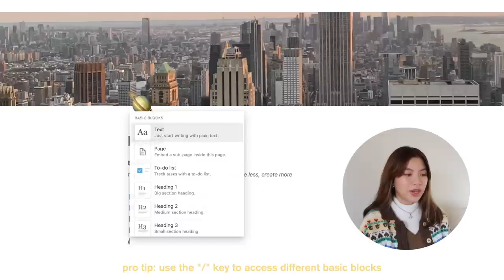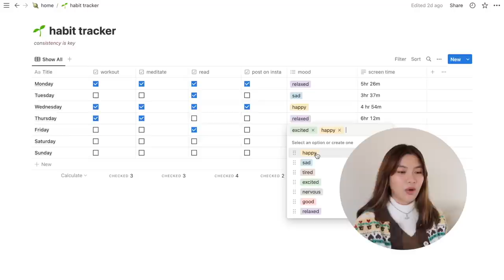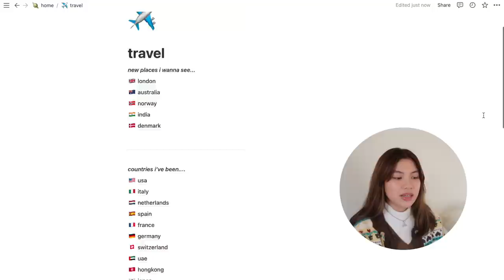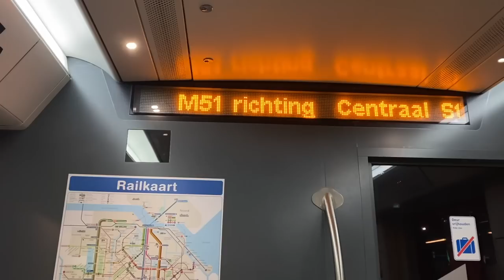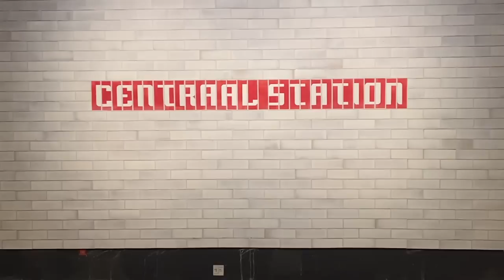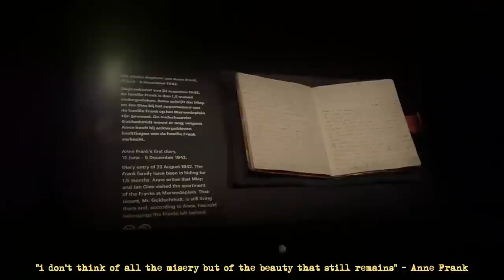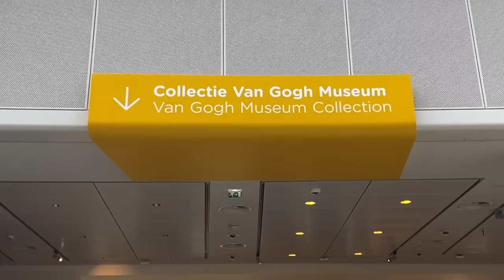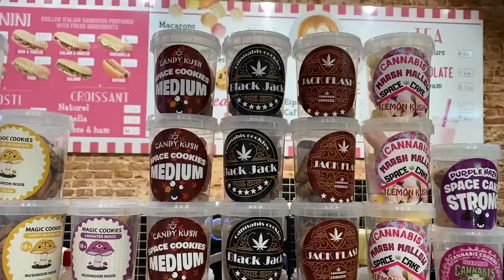Amsterdam Vlog | cafe hopping, museums, canal boat ride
amsterdam has my heart ♡